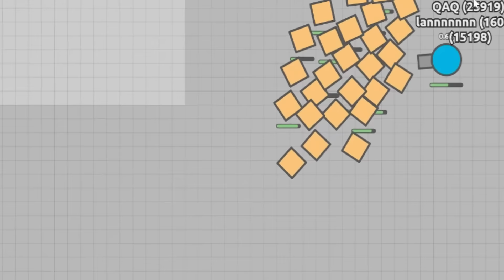Diep.io NEW Necromancer Class Max Level Agario With Tank!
2,000,000 Subscribers Special Giveaway! 3 x Unlocked iPhone 6s Plus 64GB Giveaway!
Diep.io is a highly addictive browser game that adds guns and an RPG-esque leveling up system to the (already fun) massively multiplayer blob on blob action of Agar.io/Slither.io

Diep.io is a highly addictive browser game that adds guns and an RPG-esque leveling up system to the (already fun) massively multiplayer blob on blob action of Agar.io.

The basics of the gameplay in Diep.io is similar to Agar.io, with you starting off as a little underpowered weakling and destroying inanimate shapes and other players as you attempt to level up and decimate the opposition. The addition of guns and the RPG-style levelling up system are game-changers though – the biggest blob doesn’t always win in Diep.io, skill and specialisation matter too.

You start of weak, but each time you destroy something in Diep.io you earn XP. Earn enough XP and you’ll level up, allowing you to spend a point to level up one of your 8 attributes (Health Regen, Max Health, Body Damage, Bullet Speed, Bullet Penetration, Reload and Movement Speed) and you’ll also be able to make a big upgrade that changes your appearance every now and again too. This allows you to experiment with different builds and see what works best for you.

It’s a great game – a massively multiplayer top down shooter that adds a great twist to the Agar.io formula. A highly addictive top down tank shooter.